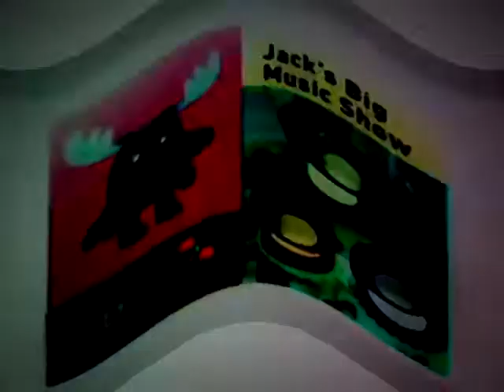Noggin and Nick Jr Logo Collection in Shiny Triumph